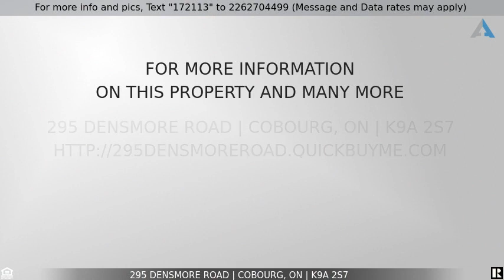Priced at $535,900 - 295 Densmore Road, Cobourg, ON K9A 2S7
Beautiful 2 Bedroom Condo in Cobourg

One level living! This like new 2 bedroom condo will not disappoint starting with the private tucked away patio entrance. Inside you are greeted with a bright open concept living area and eat-in kitchen. Tastefully decorated with large windows and a vaulted ceiling. Two spacious bedrooms with double door closets, 3 piece washroom with walk-in shower and large laundry/utility/storage room all with vinyl flooring. Truly low maintenance, exterior gardening and snow shovelling is all taken care of! Lock up and travel worry free. (id:48254)